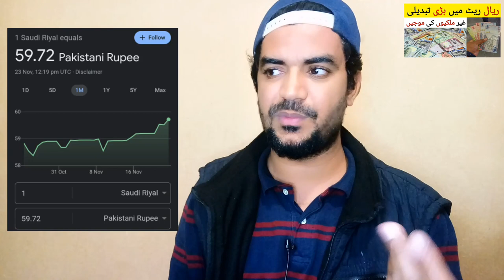aaj ka riyal rate kia hai | Today Riyal Rate in Pakistan and India,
Saudi Arabia Latest Update News today in Urdu and Hindi, Saudi News in Urdu, Today News in Saudi Arabia, aaj ka riyal rate kia hai | Today Riyal Rate in Pakistan and India, saudi riyal rate in pakistan, riyal rate ka rate,